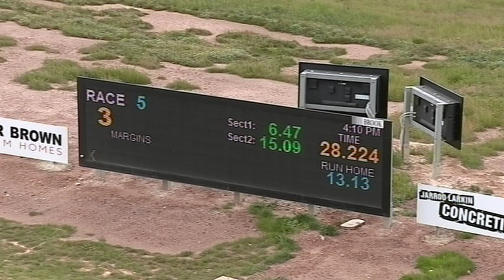BEN FRI 18 SEP 20 R5